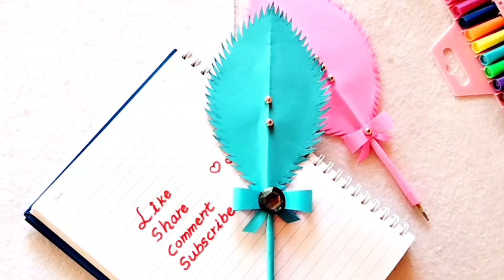4 Easy Craft ideas | Easy paper craft Ideas | DIY School Craft Ideas | school hacks | paper crafts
Hello friends😍
welcome to my wuffy art & craft youtube
channel.Easy art & craft ideas for you..
If you stay with me you can watch various
kind of art & craft.
This video is about 4 Easy Craft ideas | Easy paper craft Ideas | DIY School Craft Ideas | school hacks | paper crafts

 How to make puzzle game
how to make paper camera
how to make paper pen
how to make paper sandals step by step
peper pen caft
paper puzzle game
paper game
paper camera
camera
homemade paper camera
paper sandals
paper slippers
homemade paper slippers
DIY craft
DIY
art & craft

Song: TheFat Rat & Anjulie Close To The Sun (Vlogo

Song: Unknown Brain - Faceless (ft. Marvin Divine &
Bri Tolani) [NCS Releasel

If you like my channel
My channel
papercraft easyarat&craft paper_camera papersandals paperslippers puzzlegame game papergame paperpen DIY DIYcrafts#